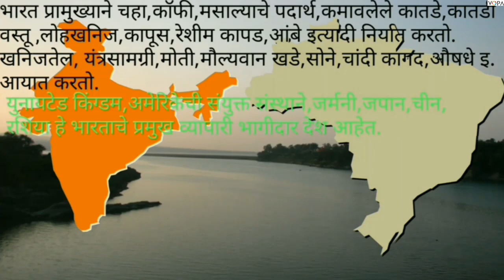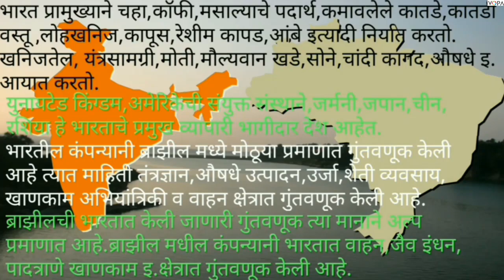10 वी | NTS | भूगोल | अर्थ व्यवस्था आणि व्यवसाय | V6 | V-School